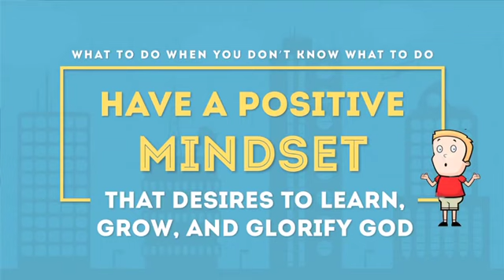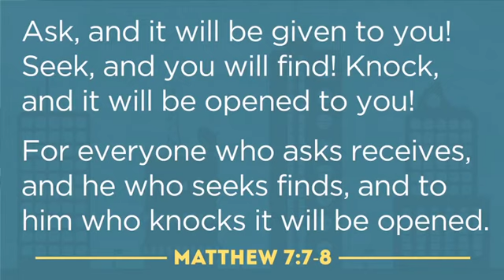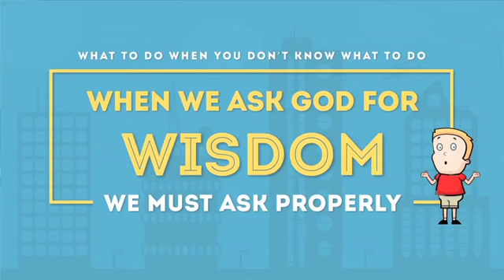Life Tools What to Do When You Don't Know What to Do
James 1:1-8 What We Do When  We Don't Know What to Do